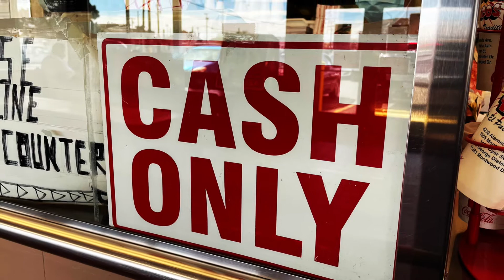Chico's Tacos | El Paso, Texas